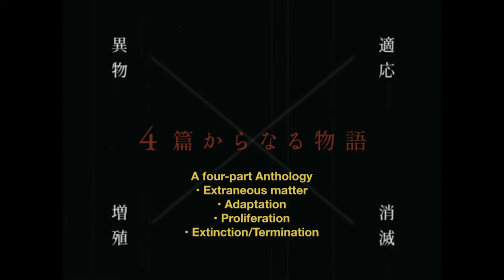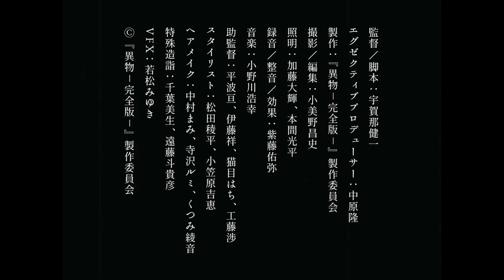Extraneous Matter - Complete Edition | Pendance Trailer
An alien invasion told from a particularly quirky angle. Gags that lay the groundwork for a truly singular Japanese sci-fi fantasy. After his superhero parody Wild Virgins, Kenichi Ugana confirms his status as the latest, greatest cult filmmaker and his flair for the unexpected.

Synopsis: One day, a strange thing comes to a woman who is suffering from being sexless with her boyfriend.

Director Biography - Kenichi Ugana

"Ganguro-Gals Riot" (2016)

"Good-Bye Silence"(2018)

"Wild Virgins"(2019)

" Rolling Marbles"(2020)

" Extraneous Matter" (2020)

Director Statement

Kenichi Ugana

Born April 20, 1984, from Tokyo.

He made his debut in theaters in 2016, directing the first feature film in the Japanese "GAL" -themed movie "Ganguro Gal`s Riot".

After that, he directed the second feature film "Good-Bye Silence", which depicts young people who have encountered music in a world where music is prohibited, and when it was released in 2018, it became a long-run screening.

In 2019, the third feature film "Wild Virgins", in which a virgin man over the age of 30 transforms into a witch, was released and was selected for many film festivals such as the 38th Brussels International Fantastic Film Festival and the 40th Fantafestival.

In 2020, the fourth feature film "Rolling Marbles", which depicts women living in Tokyo, was released as the 15th anniversary movie of the famous magazine NYLON JAPAN, and was selected for the Cinequest Film Festival.

His series of short films, "Extraneous Matter," has been screened at more than 75 film festivals in 20 countries and has won more than 11 top awards."Extraneous Matter-Complete Edition", has been screened at the Torino Film Festival, the Montreal Festival du nouveau cinéma, and the Etrange Festival.

His latest short horror comedy, "Visitors," was selected for over 22 film festivals including the Porto International Film Festival | Fantasporto and the

Leeds International Film Festival and the Slamdance Film Festival and the LA Shorts International Film Festival. NY Shorts International FilmFestival, where it won the top prize